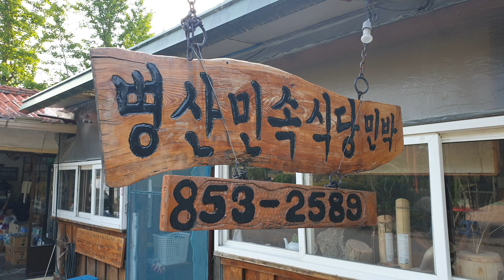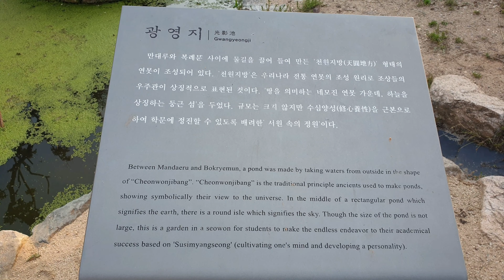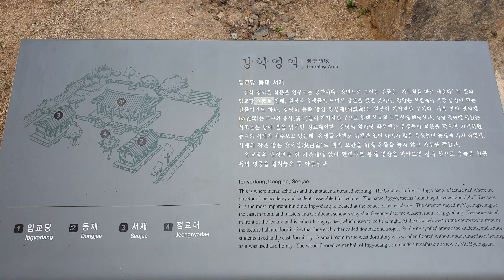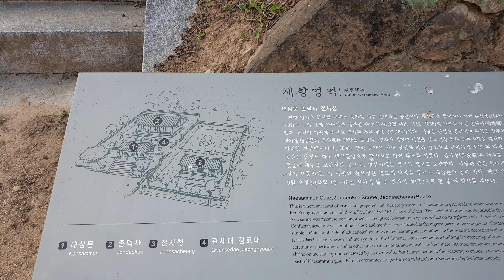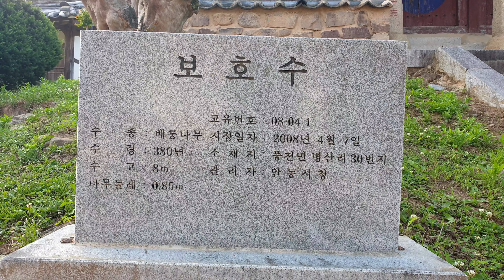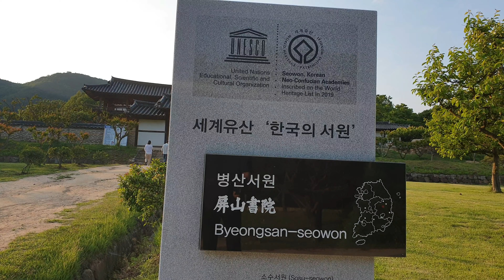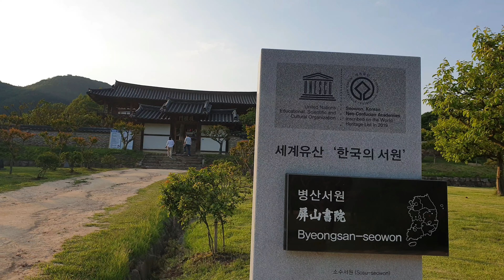Andong Byeongsan Seowon.안동 병산 서원.UNESCO World Heritage.힐링여행.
병산서원은 도동서원,도산서원,소수서원,옥산서원과 함께 조선시대 5대 서원으로 꼽힌다.